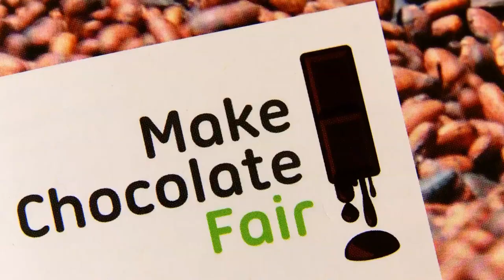Make Chocolate Fair_Wir alle müssen handeln!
INKOTA wurde für die Kampagne Make Chocolate Fair! mit dem Fairtrade Award 2014 ausgezeichnet. In der Kategorie Zivilgesellschaft belegte die Kampagne den 2. Platz.
Dieser kurze Clip wurde von FIARTRADE Deutschland produziert und bei der feierlichen Preisverleihung in Berlin am 20. März 2014 gezeigt.
Der Preis wird von FIARTRADE Deutschland für herausragendes und langfristiges Engagement für den Fairen Handel verliehen und fand dieses Jahr bereits zum vierten Mal statt.

Die Petition der Kampagne Make Chocolate Fair! an die Schokoladenindustrie können Sie hier unterzeichnen